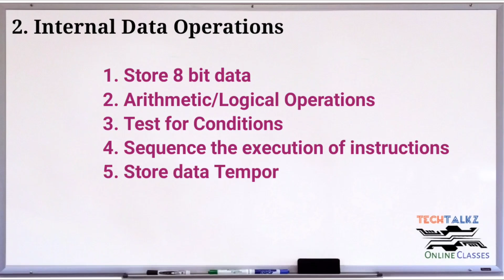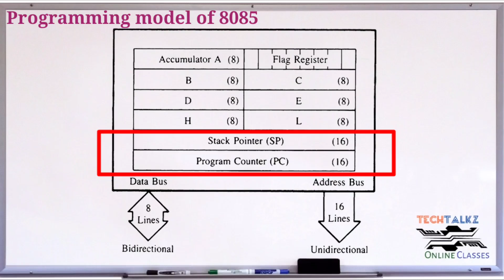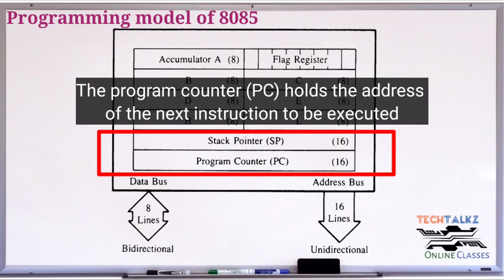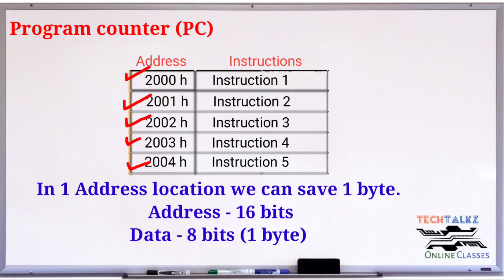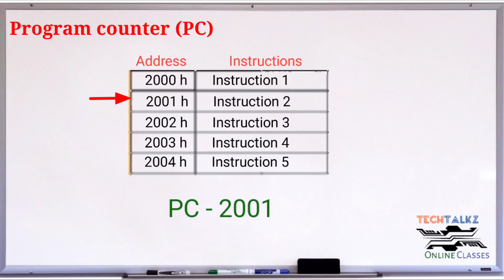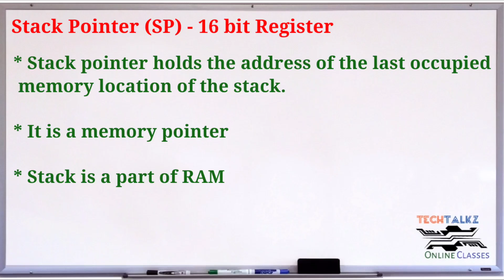Module 1 | Part 5| Microprocessor Internal Data Operations| KTU S5 ECE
Microprocessor Internal Data Operations